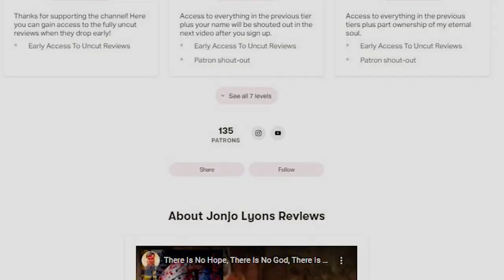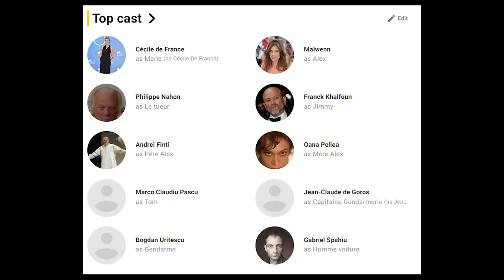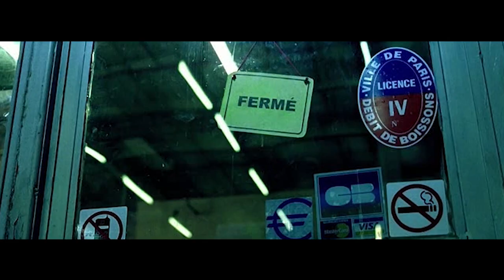My All-Time Favorite Extreme French Slasher Movie - High Tension/Switchblade Romance Spoiler Review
Here it is folks... High Tension aka Switchblade Romance, my all-time favorite french horror movie.
I love every single second of this film.